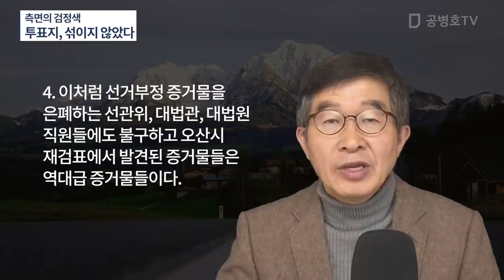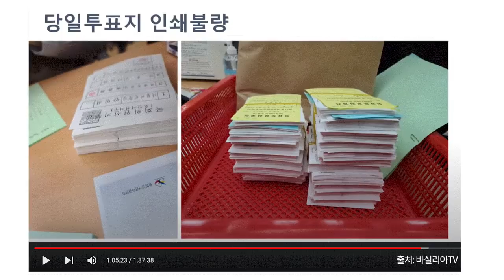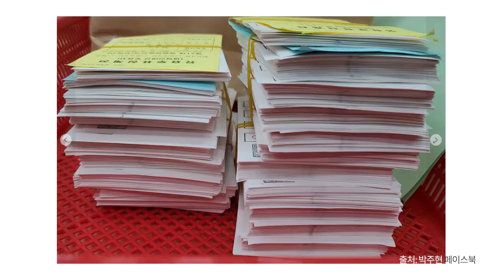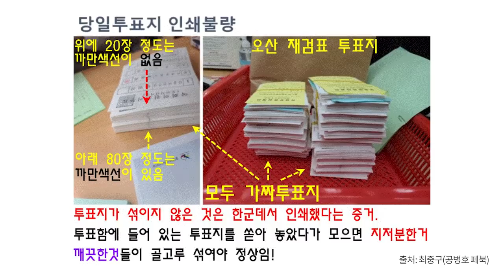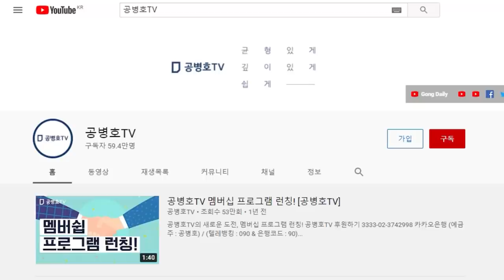측면의 검정색, 상단 20%는 없다 / 하단 80%는 있다 / 투표지가 섞이지 않았다는 이야기 [공병호TV]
Bitcoin : 3MTW849AkP2ftLeSK2teZHMmzLu7Z83s9U